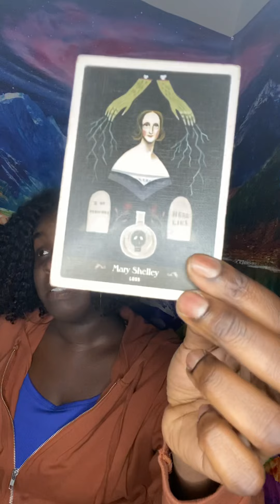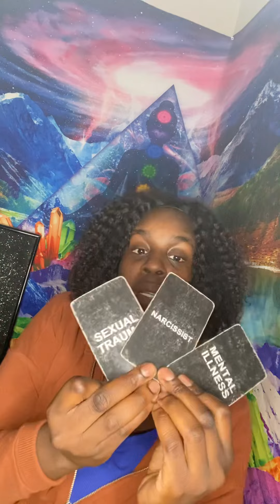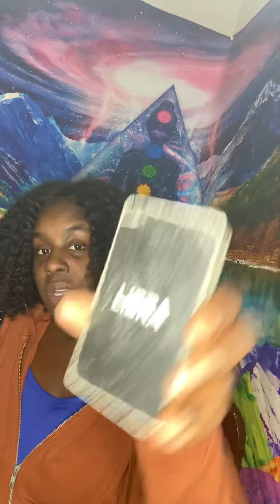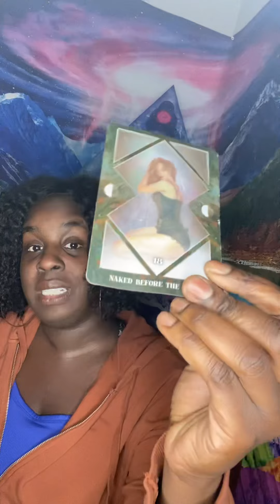Taurus ♉️ Virgo ♍️ Capricorn ♑️ l KARMA!!! IS PLAYING OUT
🦂 🧘🏾‍♂️ TheAfrozen 🧘🏾‍♂️🦂

In this video, I do a quick reading of the situation for Earth signs, starting with Taurus, Virgo, Capricorn. I make some predictions and suggestions based on my understanding of your needs. This reading is not meant to fix any issues or to give you advice so much as it is meant to give you an idea of the forces at play in your situation so that you can make better decisions.